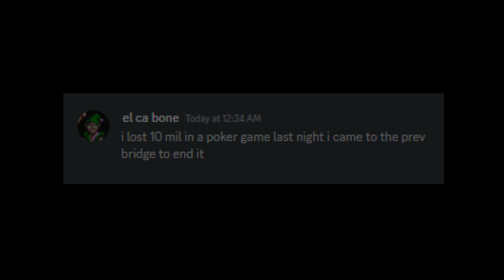R.I.P. King Laric IV